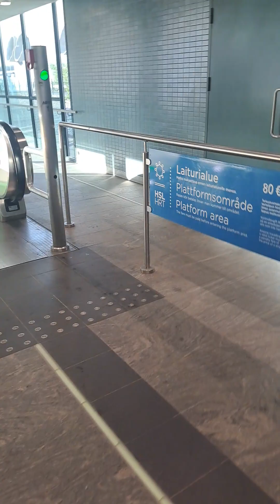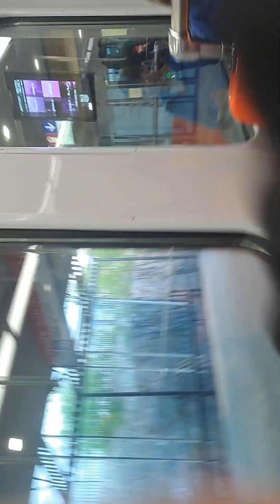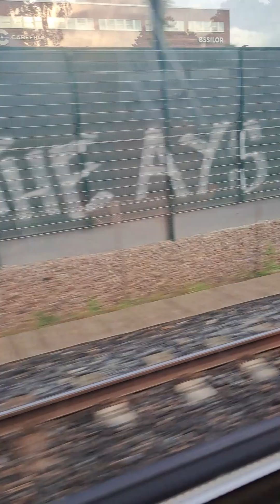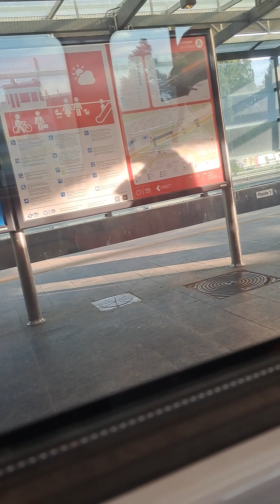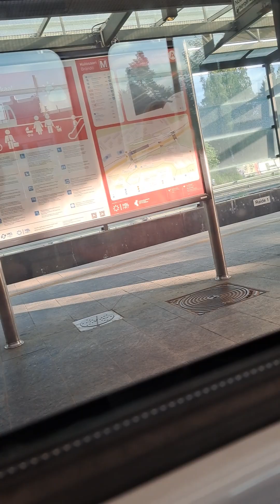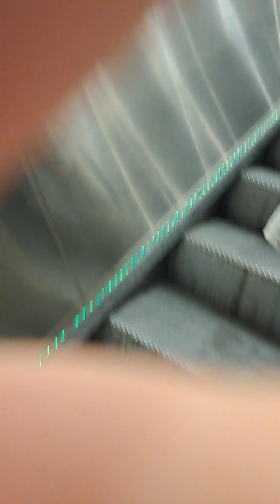2. kesäkuuta 2023